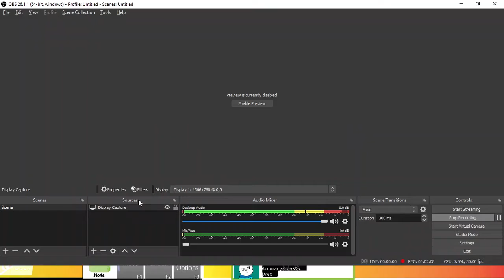Osu!Mania//Cineraria - Umeboshi Chazuke (Fapu's Hard)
damn you Long Note

Credit
Song=
Title: Umeboshi Chazuke
Artist: Cineraria
background: just click the link bandcamp